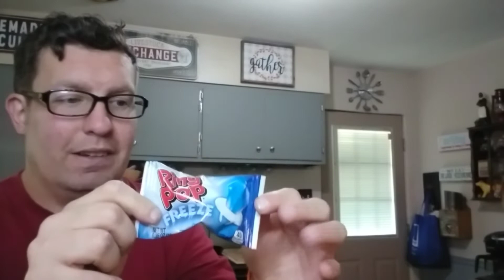TRYING SOME CANDY AND SODAS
some of these were ok